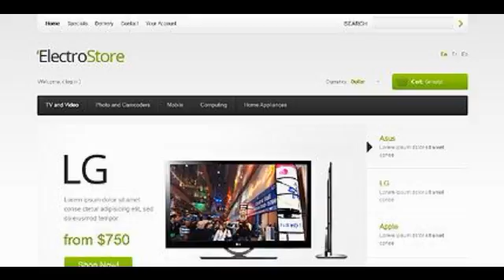Preview Electro Store TMT PrestaShop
Template Name: Electro Store
     Author: Hermes
    Downloads: 4

   PrestaShop Engine: 1.4.8.2